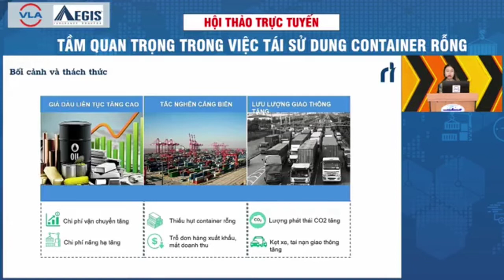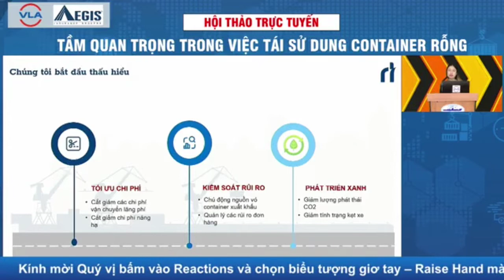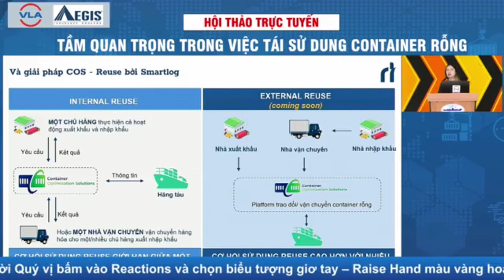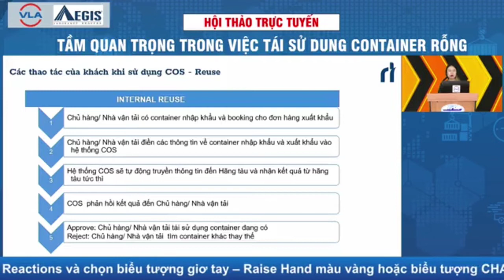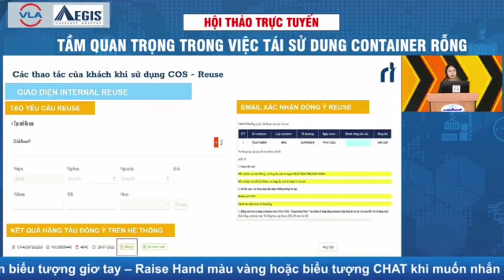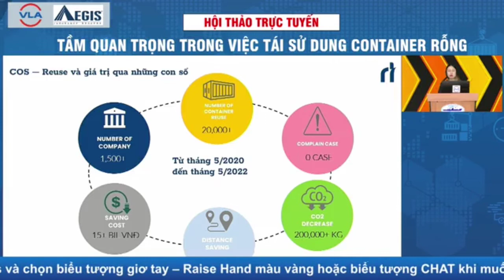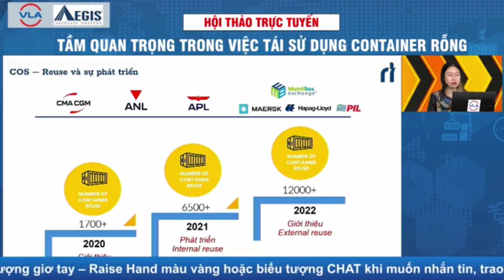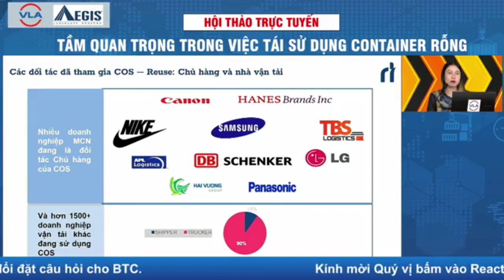Tái sử dụng container rỗng thông qua nền tảng COS của SmartLogs.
Container Optimization Solutions (COS) là platform kết nối các nhà cung cấp dịch vụ logistics và các hãng tàu, với mục tiêu tăng khả năng sử dụng container rỗng để vận chuyển.

MT-REUSE

Trọng lượng của một container có thể lên đến 30 tấn, vì thế, nó cần được nâng lên hoặc hạ xuống xe tải tại các vị trí cụ thể như các cảng và depot. Chính vì vậy, các tài xế xe tải phải di chuyển giữa các địa điểm ở khoảng cách xa nhau làm giảm hiệu suất của ngành logistics.

Thực tế cho thấy, tại thị trường Việt Nam, số lượng container nhập khẩu được tái sử dụng cho xuất khẩu còn rất thấp, chưa đến 1,5%. Các container nhập khẩu thường được hạ tại cảng depot sau khi hàng được lấy ra khỏi container, trong khi các container xuất khẩu lại được lấy tại các depot đó trước khi đóng hàng. Thay vào đó, các container nhập khẩu có thể được tái sử dụng cho xuất khẩu trong trường hợp các địa điểm đóng và dỡ hàng gần nhau, tiết kiệm được quãng đường di chuyển đến depot. Sản phẩm MT-REUSE trên hệ thống COS cho phép các nhà cung cấp dịch vụ logistics được  tái sử dụng các container nhập khẩu cho việc xuất khẩu.

MT-MOVE

Tương tự như vậy, sau khi rút hàng xong ở kho, shipper được hãng tàu yêu cầu phải trả rỗng tại một depot đã được chỉ định. Thay vào đó, nếu shipper có thể chọn nơi để trả rỗng theo mong muốn, họ có thể tăng thêm khả năng sử dụng container đó và tận dụng để tăng bo trước thời hạn trả rỗng thông qua nền tảng COS với sản phẩm thứ 2: MT-MOVE.